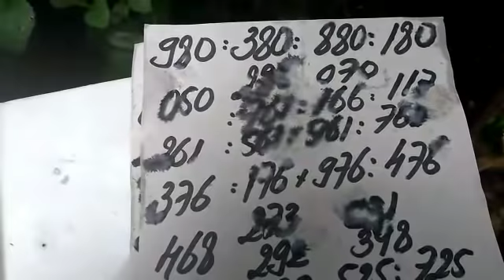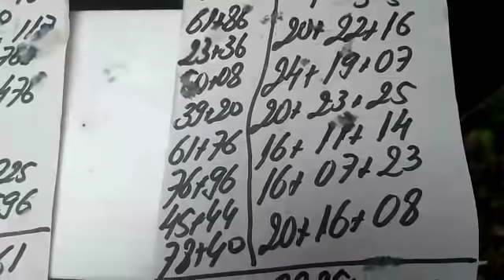PALPITES PARA A PTV FEDERAL E CORUJA DO DIA 16/01/2019